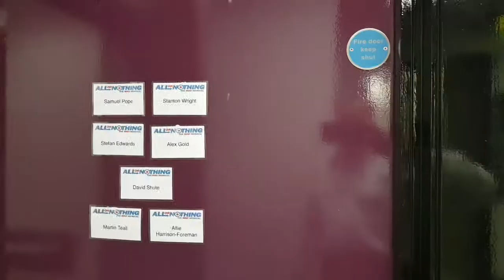All Or Nothing Musical The Story of the Small Faces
Interval - Back Stage  Aylesbury Waterside Theatre